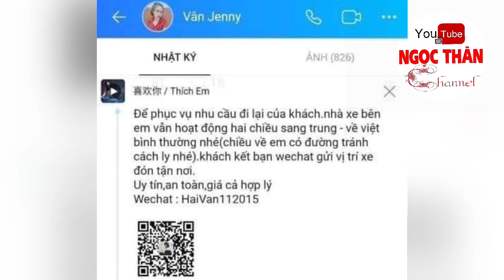Nhà Xe Bao Tr^Ố^N Cach Li 14 Ngày Cho Khách Khi Nhập Cảnh Vào Việt Nam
✅👉Xin chào mọi người.                                                                                 ✅ Ngọc Thân Channel. Cảm ơn mọi người đã ghé thăm.
✅ Mọi ý kiến đóng góp và thắc mắc xin gửi về. ZALÔ…(886; 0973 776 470 ).
 🇻🇳👉  Bản quyền video thuộc về ngocthanchanels.